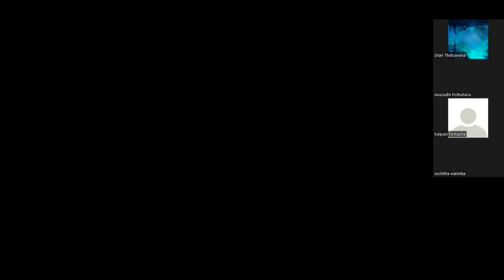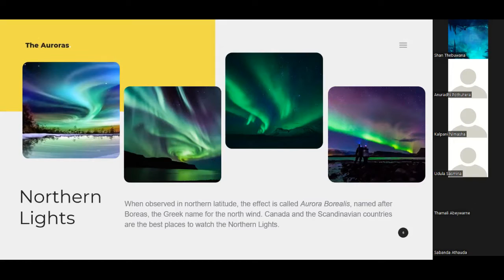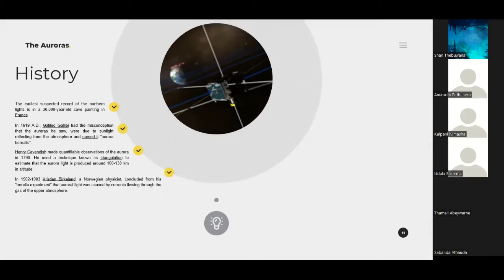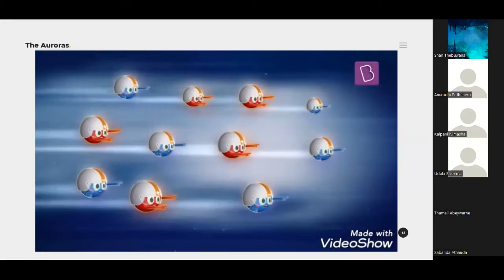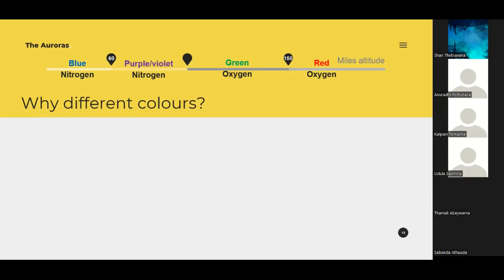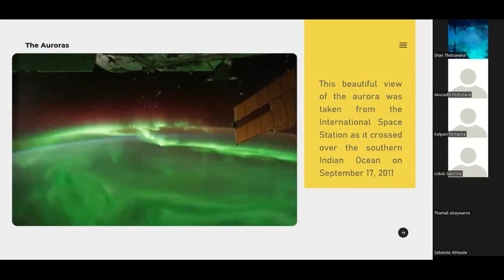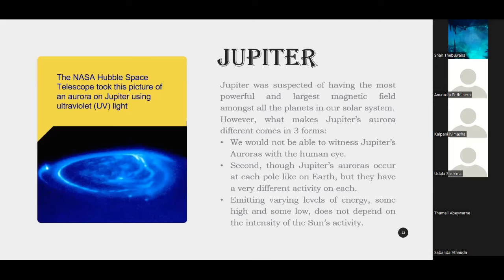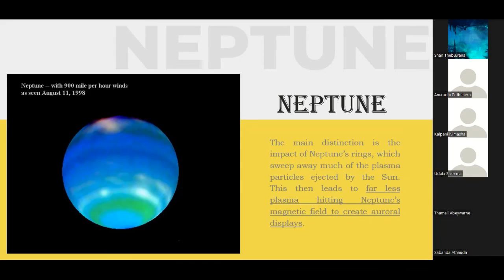SEDS Sabra Introductory Webinar Series 2022 Session 3 Aurora Borealis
"Aurora had but newly chased the night, And purpled o'er the sky with blushing light."
- John Dryden

Ever heard of Northern Lights? What are Aurora Borealis? Where can you see these? Is it visible to human eyes? Have you ever come up with these questions? 🤔🤔